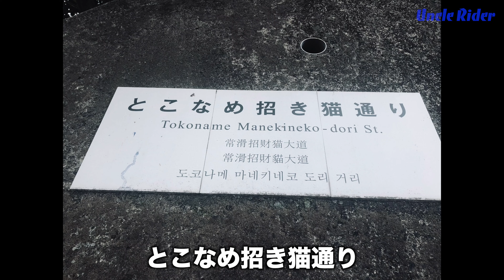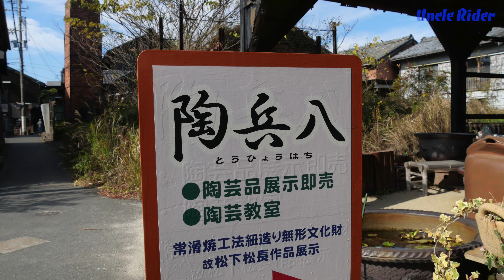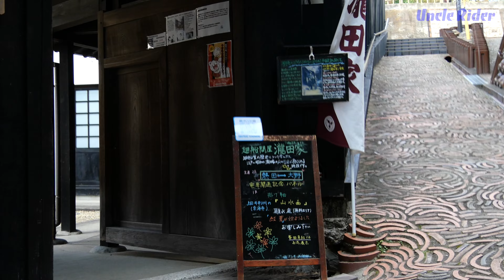【Motovlog】常滑やきもの散歩道ツーリング Uncle Rider ツーリングレター ＃318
【Motovlog】【毎年恒例になっています、常滑のやきもの散歩道にやってきました】来年の干支は寅年ですの巻

この時期になると、必ずやって来ます。常滑の陶兵八さんに来て、来年の干支である寅年の置物を買います。
今年もお邪魔せていただきました。今回はファッショナブルな出立ちで少しびっくりしましたがカッコよかったです。
来年もまた来れるようにしたいと思います。

■ハイエースの車中泊ちゃんねる
　ハイエースで気ままに車中泊、キャンプをやっています。

Moto Uncleちゃんねる

バイク

HONDA GB350 Red
ヘルメット
WINS　→  カブト
スマホホルダー　→ RAM  MOUNTS  XーGRIP
　　　　　　　　→QUAD LOCK iPhone８
カメラ
Sony AS300
Sony FDRーX3000
Nikon COOLPIX A900
Nikon COOLPIXP510
LUMIX G99
insta　360 one　X
編集　ソフト